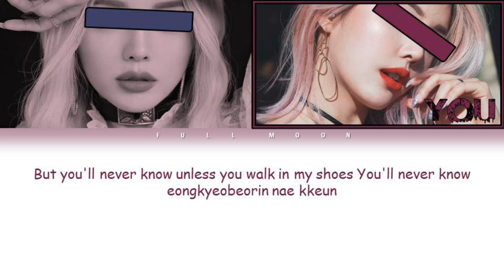BLACKPINK - You never know Lyrics [Your Girl Group/2 members] (Color coded Rom)